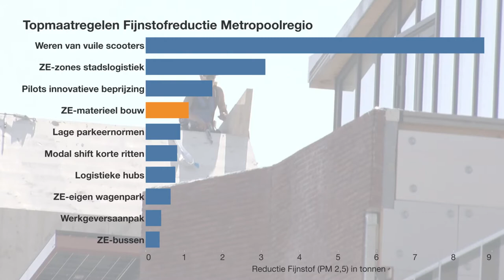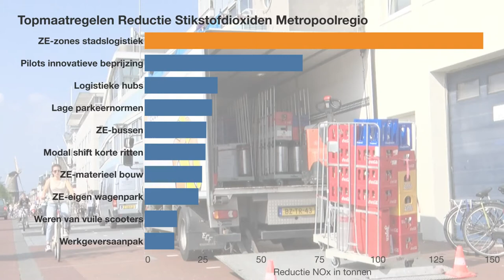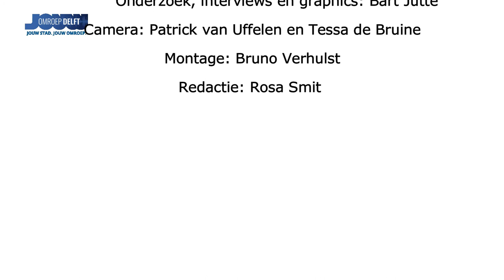Wat doet Gemeente Delft tegen luchtvervuiling?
Hoe schoon of vuil is de lucht in Delft eigenlijk? Wat zijn hier de ergste vervuilers en wat kunnen we daartegen doen?

Om klimaatverandering tegen te gaan en de volksgezondheid te verbeteren worden afspraken voor een schone lucht steeds belangrijker. Ook blijkt fijnstof veel schadelijker voor onze gezondheid dan gedacht. De Wereldgezondheidsorganisatie heeft om deze redenen de richtlijnen voor de luchtkwaliteit al aangescherpt. En de gemeente Delft tekende 'Het Schone Lucht akkoord'. Het wordt duidelijk dat het karakter van de stad door de nieuwe regels gaat veranderen.

Met name als het gaat om verkeer en vervoer (scooters worden aangepakt, er komen meer autoluwe zones én er wordt gesproken over een maximumsnelheid van 30 kilometer) maar ook andere belangrijke bronnen van uitstoot worden onder de loep genomen. Zo wil men af van het vuurwerk, houtkachels en barbecues en gaan er dingen veranderen in de manier van bouwen. Toch blijkt uit onderzoek dat de maatregelen niet ver genoeg gaan om in Delft de ambities voor een schonere lucht te halen.